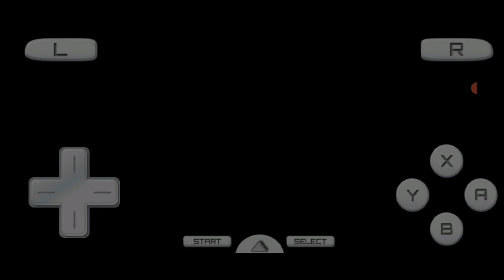Lego Star Wars The Complete Saga (DS) EP35 Playing with Bespin Luke Skywalker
Music From: Crisis Core Final Fantasy VII